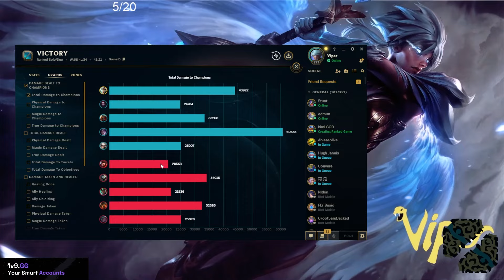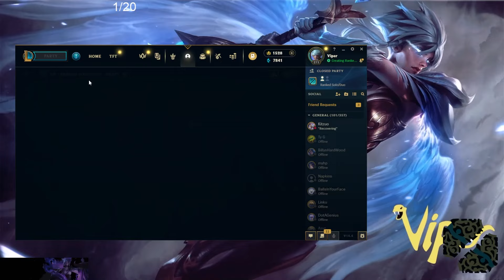Viper Riven thinks the enemies have Map Hacks.. here's how he counters it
League of Legends season 13 Riven Gameplay!